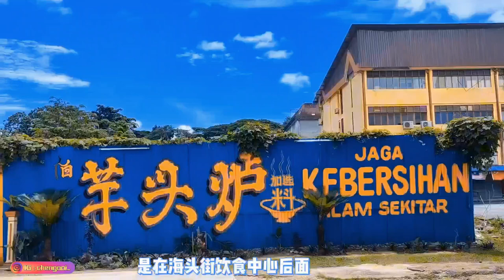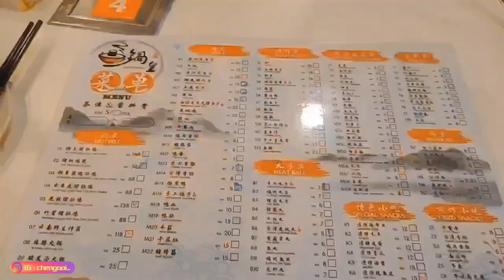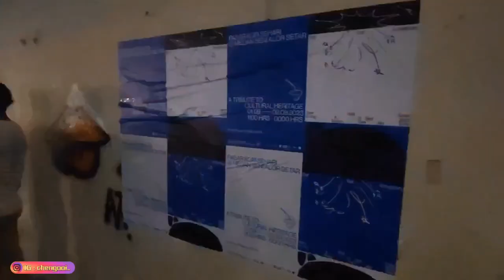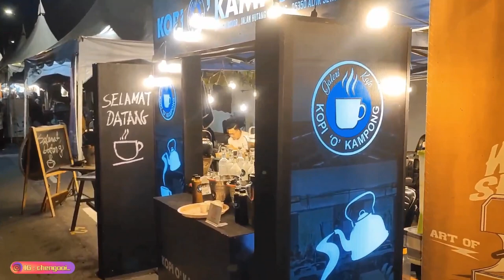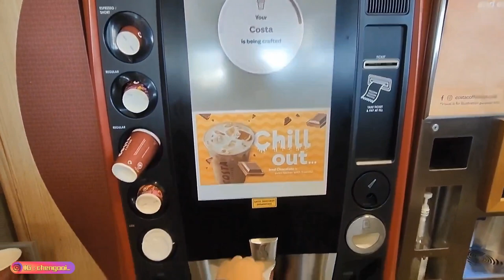【Vlog328】： 被感染后的吉打 第 59集 ~ 亚罗士打美食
探店名单 :
~芋头炉
~喜来阁
~Lapar Burger Bakar
~锅皇
~Pekan Melayu
~Pekan Cina